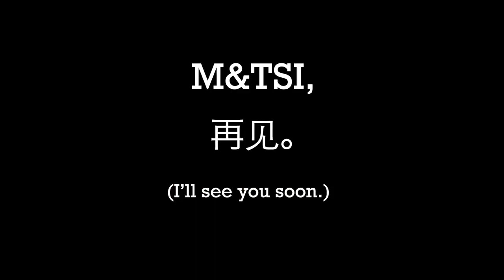Hello, M&TSI.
A quite literally last minute production from Thomas Jichen Wang.